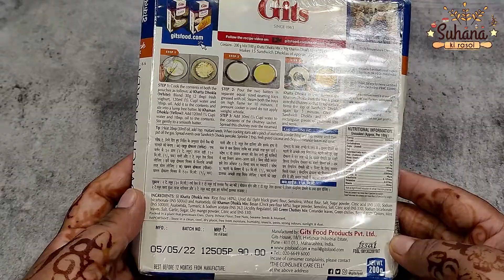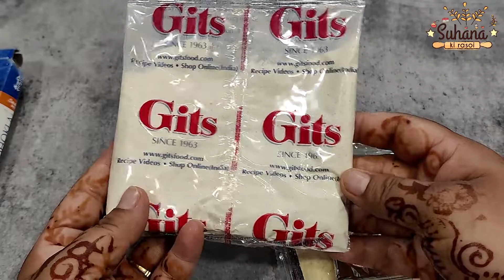Gits Sandwich Dhokla Recipe | गिट्स सैंडविच ढोकला के पैकेट से बनाए बहुत ही सॉफ्ट सैंडविच ढोकला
हेलो फ्रेंड्स! आज मैं गिट्स सैंडविच ढोकला मिक्स रेसिपी बनाना शिखाउंगी। यह बहुत ही आसान रेसिपी है। वीडियो को पूरा देखे और लाइक करना न भूले।